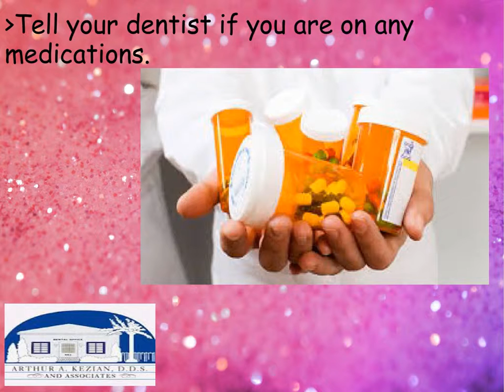Seniors Dental Health Care Tips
It is required to maintain and care your teethes in senility. Some easy tips shared here which helps to make your teethes clean and healthy.